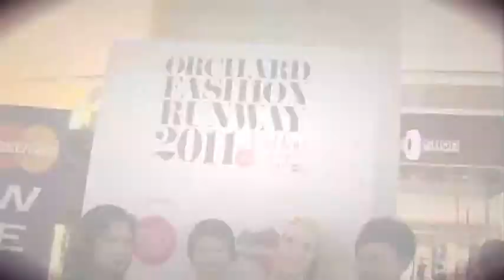FASHION SEASON AT ORCHARD S/S 2011- FULL VERSION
ION ORCHARD